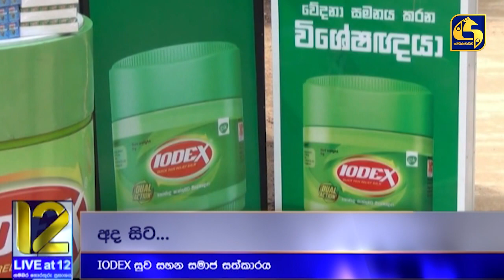IODEX සුව සහන සමාජ සත්කාරය - අද සිට 17 වනදා දක්වා